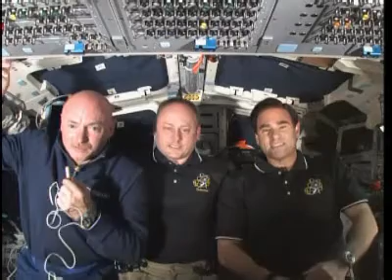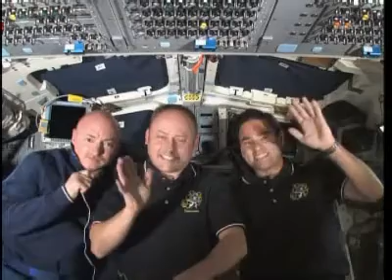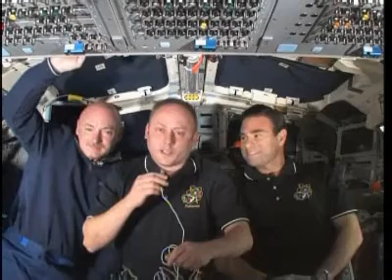STS-134 FD9 PAO Event #2